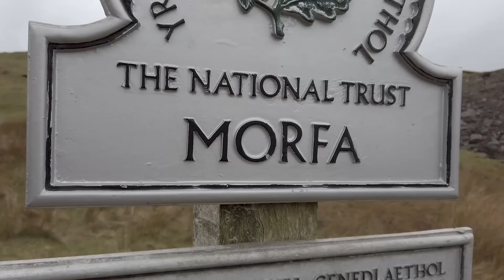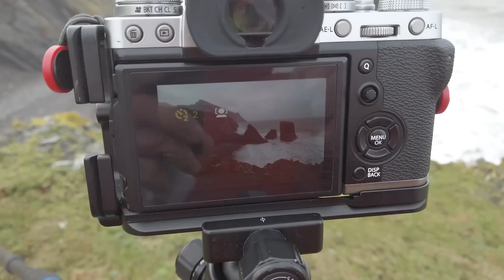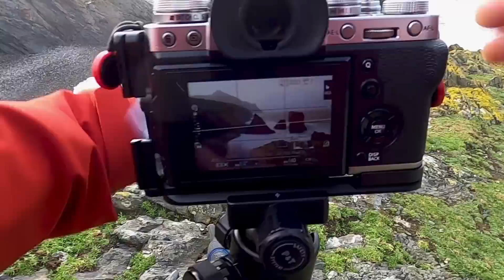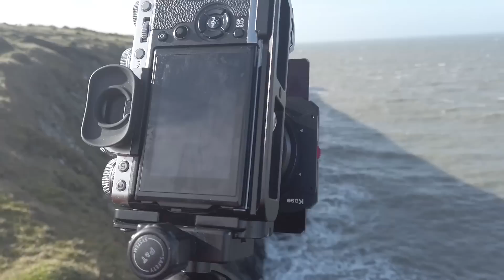Storm Dennis, Trefor Sea Stacks - Seascape / Landscape Photography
We was out in Storm Dennis to try and get some interesting photos, well it got tough watch and learn..

Sunstroke
Jack Rabbit
Downtown Metropolis